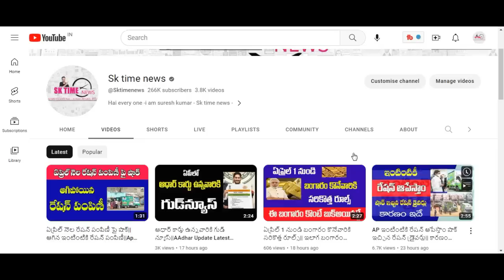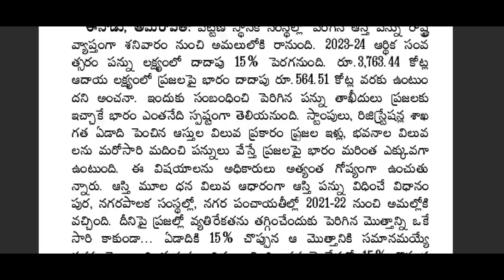ఏపీ రాష్ట్ర వ్యాప్తంగా సొంత ఇల్లు ఉన్నవారికి మరో షాక్||NEW HOUSE TAX RATES IN AP